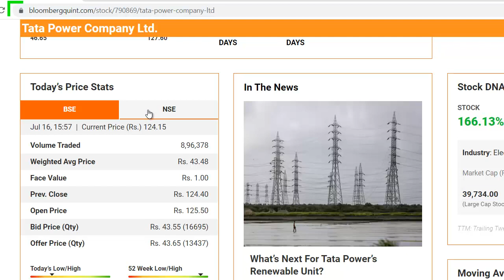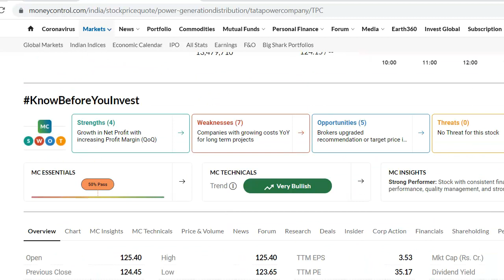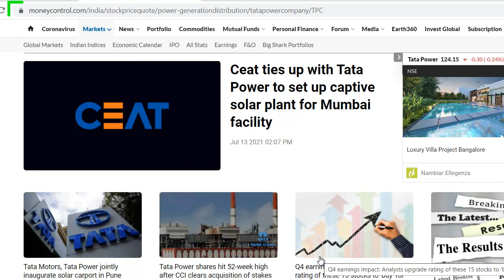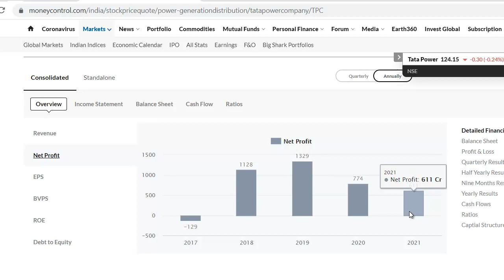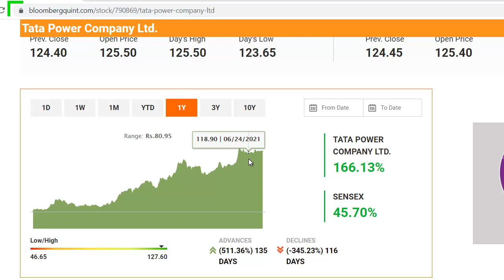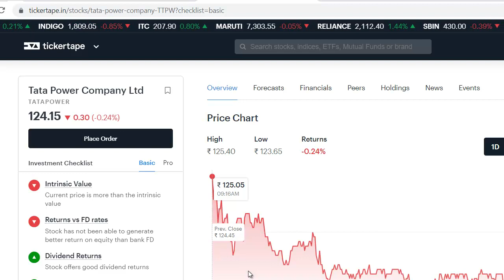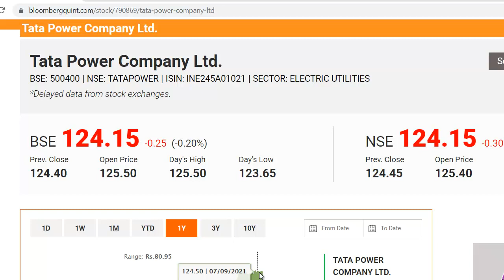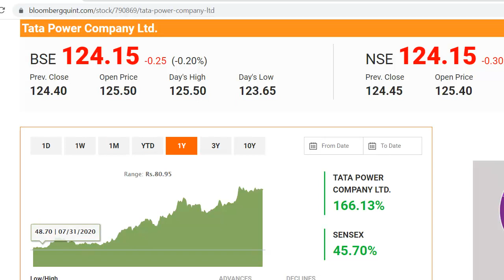Tata Power Latest News | Tata Power Share News | Tata Power Stock Update | बड़ी कमाई होगी?